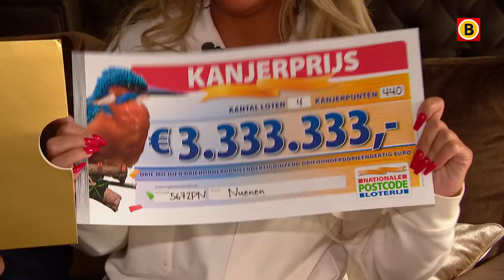PostcodeKanjer gaat naar woonwagenbewoners 💰 | Omroep Brabant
Van de ene op de andere dag zijn ze plotseling miljonair. Nicky en Melody hebben 3,3 miljoen euro gewonnen in de Postcode Loterij. Een paar dagen na de bekendmaking beseffen ze het nog steeds niet helemaal. Want wat gaan de kersverse miljonairs doen met al hun rijkdom? Al het Brabantse nieuws volgen?